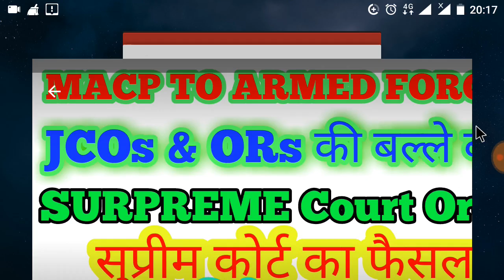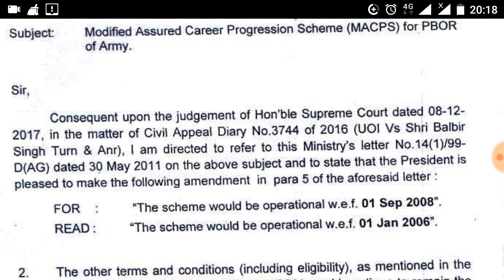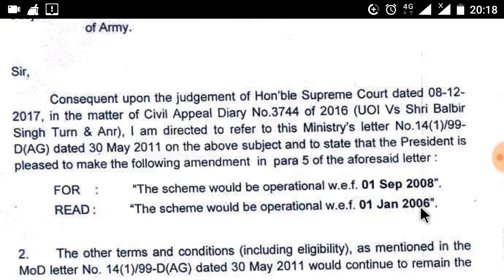MACP benefit to Indian Army soldiers serving and retired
MACP benefits to Indian Army soldiers serving and retired